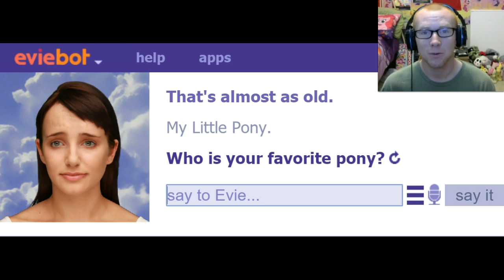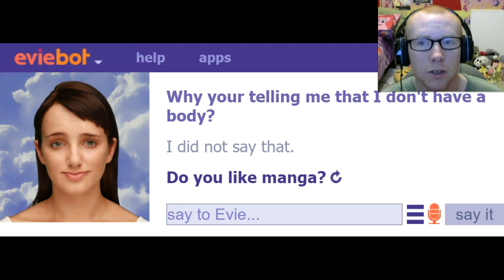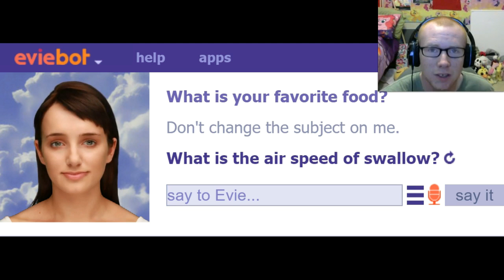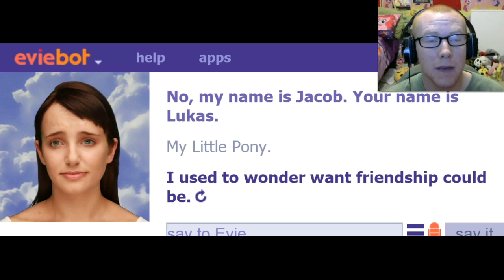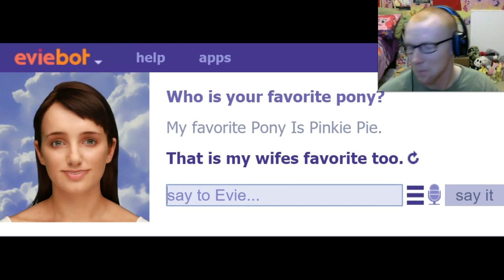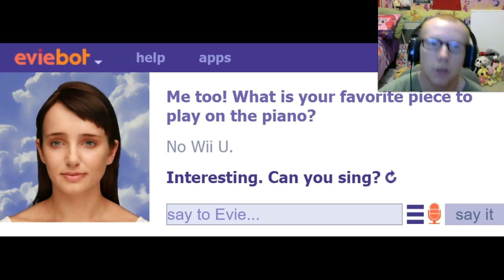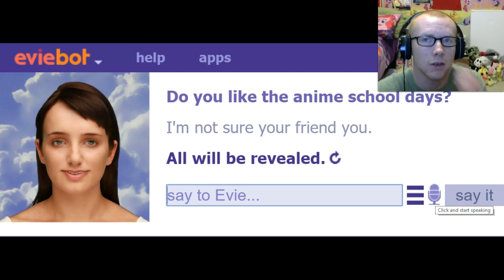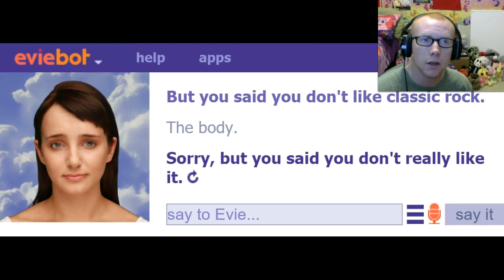Eviebot is a Brony